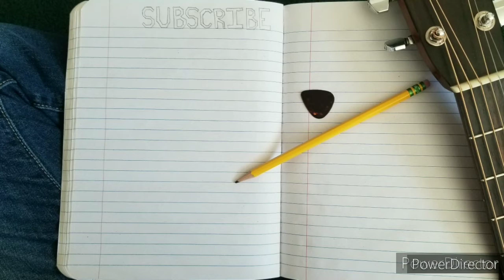This is My New Favorite Song! - Home to You by Sigrid - Acoustic Guitar Cover by Nathan Langer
Just a chill acoustic guitar cover of Home to You by Sigrid. I loved this song, but ever since I learned it on the guitar, I can't stop singing it. It's far and away my new favorite song! I hope you like it too!!!